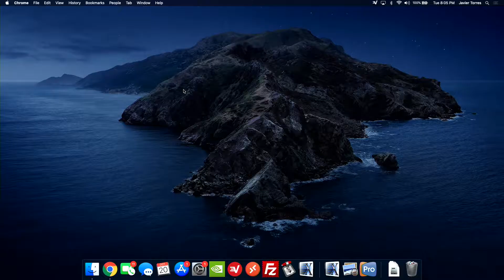Go Vote! And be Nice, talk to people!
My info:
   Name: Javier Torres
   Location: Chicago/Milwaukee Area